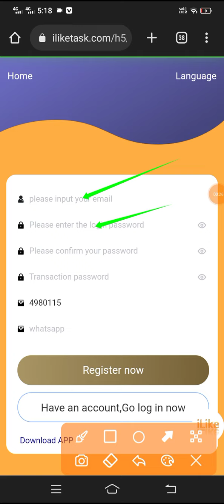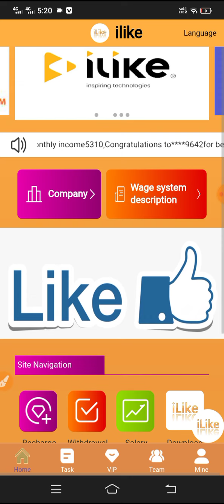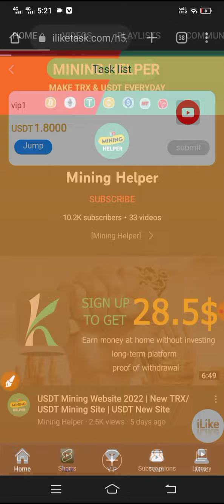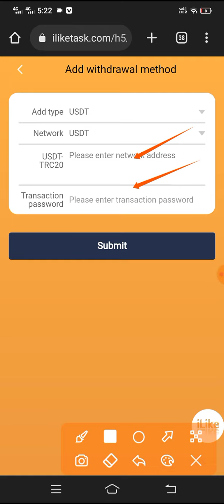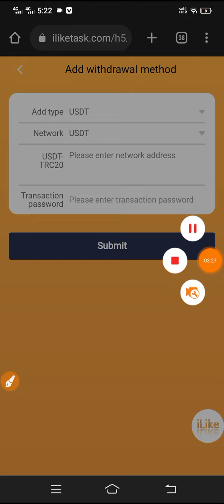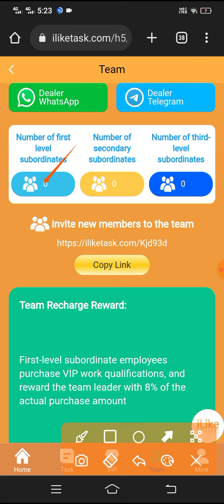New USDT Mining Site 2022 | Make 50$ USDT Per Day | instant Withdraw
Withdrawal 24x7
Customer service 24x7

3 Levels recharge rebate:
Level 1 rebate 8%.
Level 2 rebate 5%.
Level 3 rebate 2%.

Join the official group, participate in the daily raffle, and win USDT prizes

Latest Shopping Platform
latest Shopping website
online shopping platform
online shopping website
shopping site
Usdt Order Grabbing items
2022 Best Tron Mining Site
Trx Earning
Trx Earning Platform
USDT Mining
Trx Mining
payment proot
best free cloud mining sites 2021
bitcoin
bitcoin earning sites
bitcoin free
trx coin